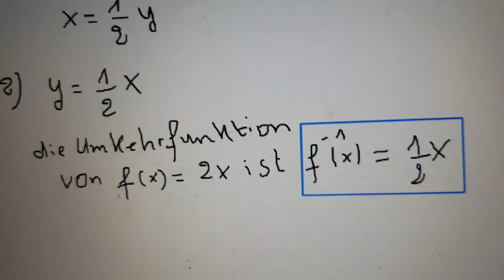Umkehrfunktion einfach bilden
Mathematik leicht gemacht mit viel Tricks, Spaß und sehr methodisch zu verstehen.
mathematik2021/2022